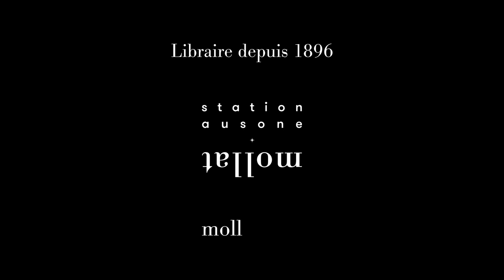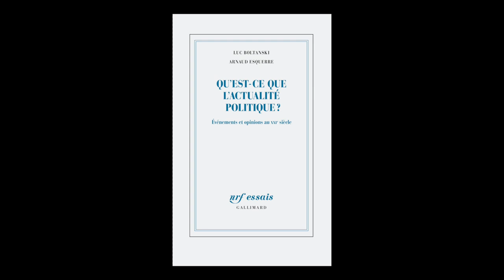Luc Boltanski et Arnaud Esquerre - Qu'est-ce que l'actualité politique ?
Luc Boltanski et Arnaud Esquerre vous présentent leur ouvrage "Qu'est-ce que l'actualité politique ? : événements et opinions au XXIe siècle" aux éditions Gallimard. Entretien avec Jean Petaux.